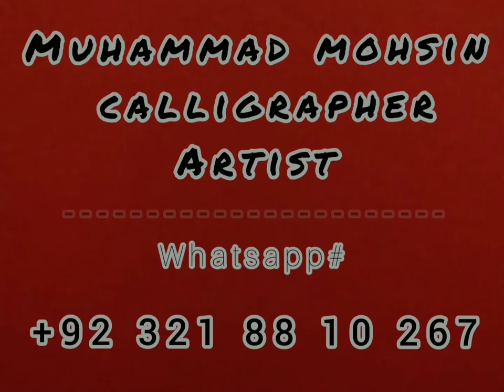99 name of Allah. black/gold/gray. mix medium painting tutorial for beginners. last part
Learn how to use  different medium for traditional calligraphy, abstract painting and modern art